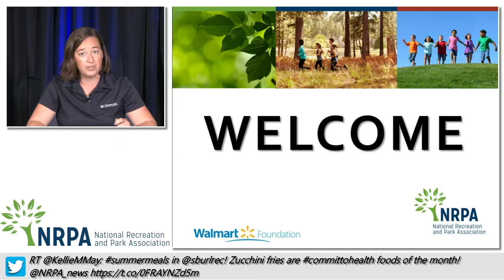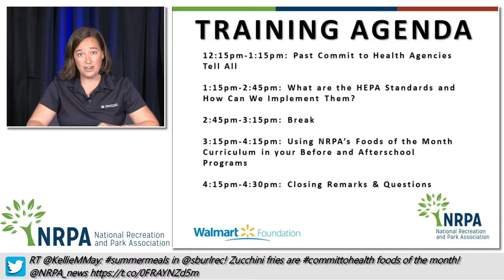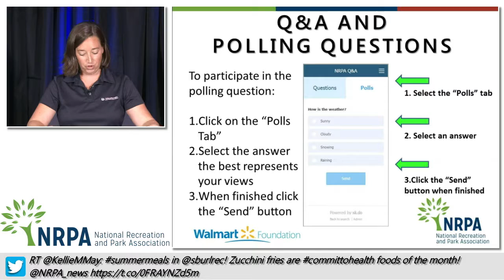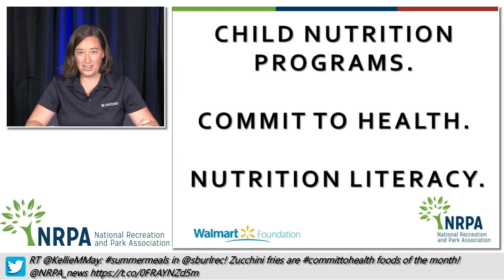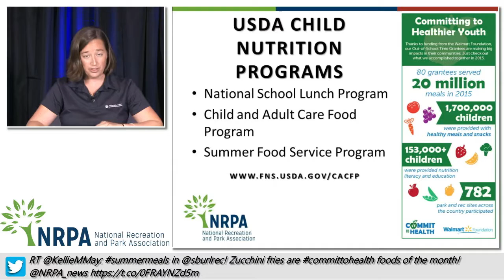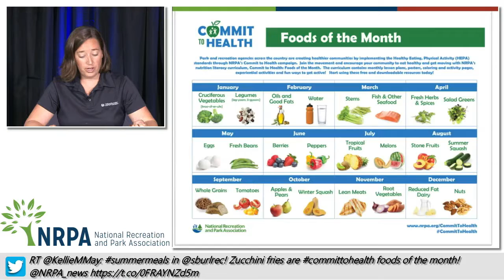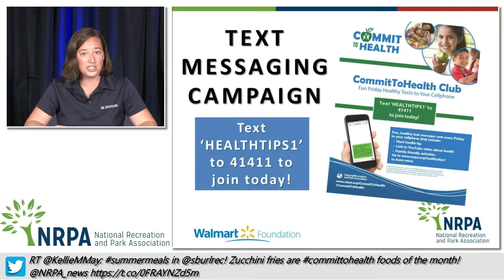Commit to Health: Introduction to Training